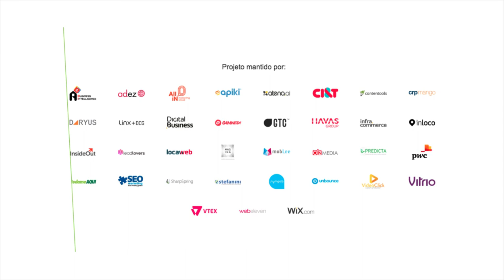Tudo o que você queria saber sobre a GDPR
Daltro Martins, da ABRADi SP, fala sobre a nova lei da privacidade de dados pessoais. Afinal ela é boa ou ruim para as empresas? E que consequências e desafios essa legislação vai trazer? Descubra assistindo a entrevista completa!

COMPARTILHE CONHECIMENTO. ;)